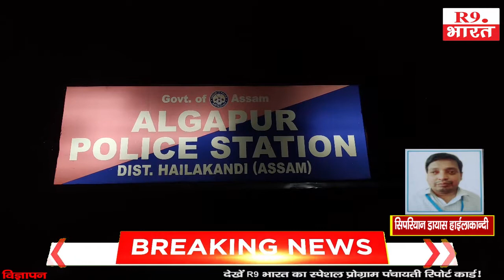दस साल की एक नाबालिग तीसरी कक्षा की छात्रा पच्चीस वर्षीय एक लम्पट युवक का वासना की शिकार हो गई